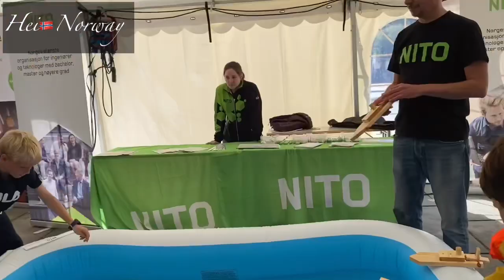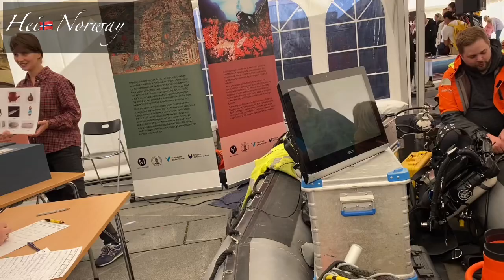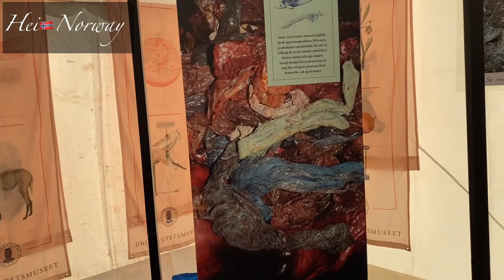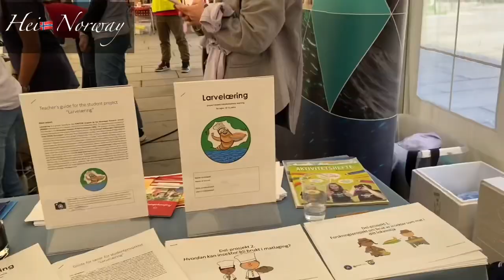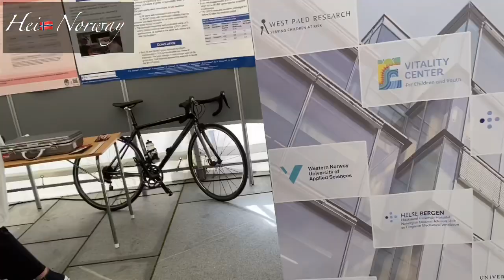Walking around Bergen city 2022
Hei friends !
You are evry well come to my chanel. friends my name is Robiul Awal.I am from Bangladesh🇧🇩Ilive in Norway 🇳🇴 I love ❤️ to travel and capture I like to meet new people or new friends.I like visit new city.

Exploring Bergen city walking around

Hei Dere!
Hjertelig velkommen til kanalen min! Venner jeg heter Robiul Awal. Jeg er fra Bangladesh🇧🇩Jeg bor i Norge 🇳🇴 Jeg elsker ❤️ å reise og fange Jeg liker å møte nye mennesker eller nye venner. Jeg liker å besøke en ny by.

 Utforsker julepynt !!!